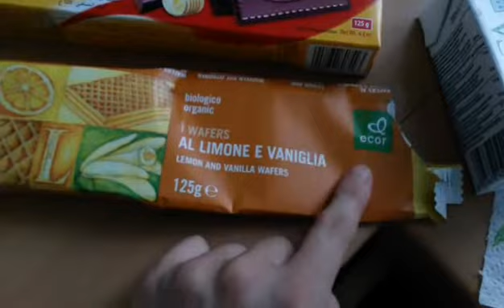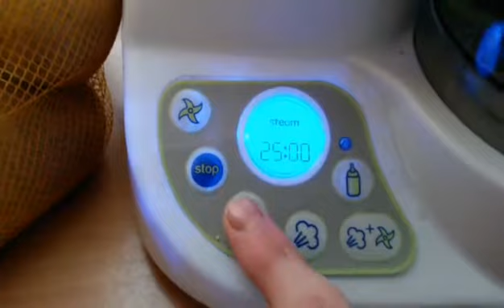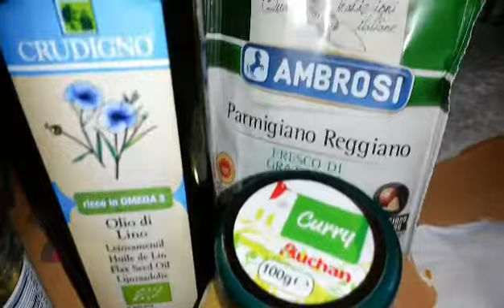Cosa mangio oggi?